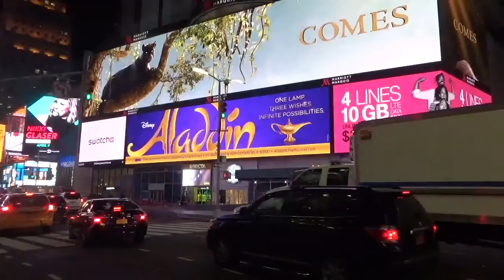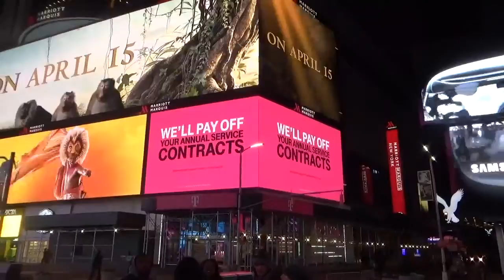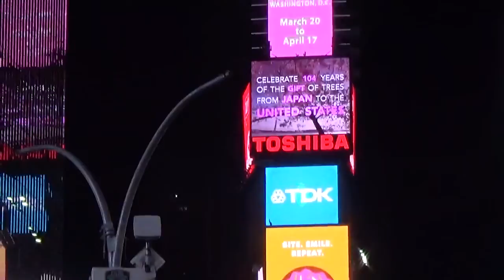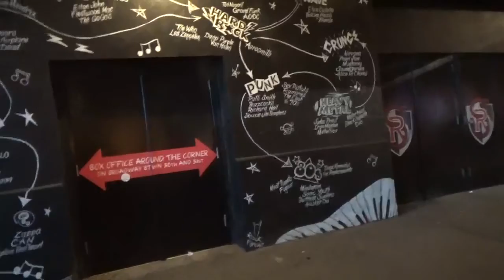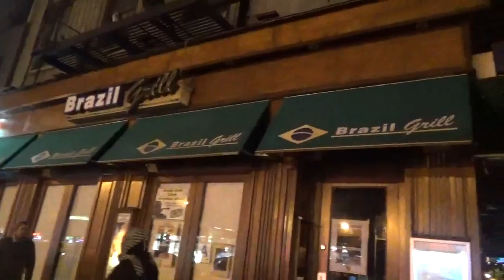New York jul 2016 part 03